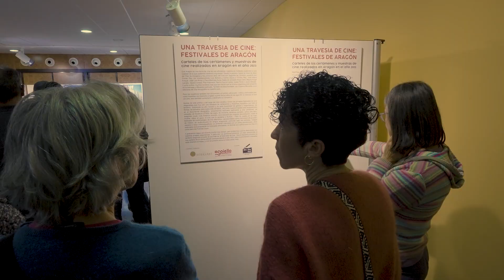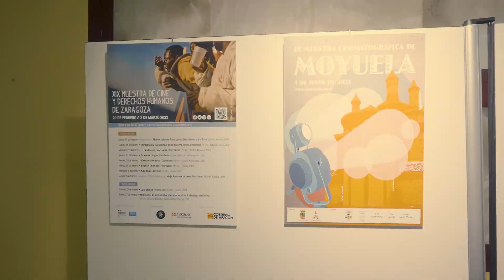Exposición carteles Red de Festivales de Cine de Aragón. Entrevista a José Ramón Mañeru.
Exposición carteles Red de Festivales de Cine de Aragón. Entrevista a José Ramón Mañeru, Director del Festival Belchite de Película.